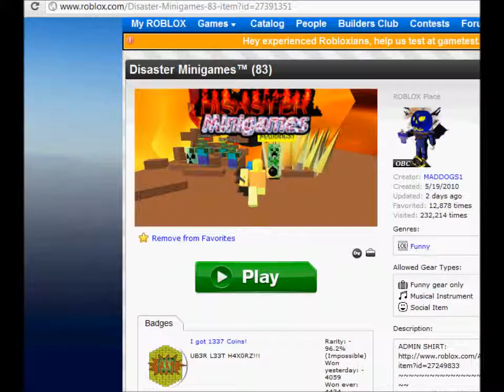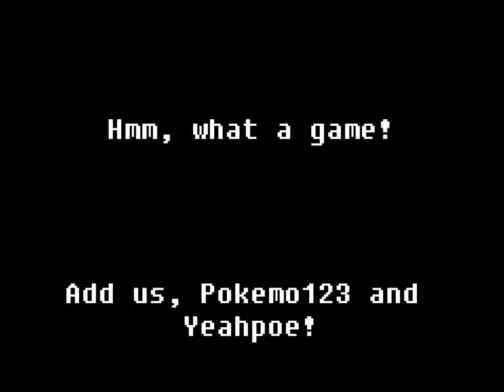Roblox - Minigame on ROBLOX! (With Pokemo123 and Yeahpoe)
This is the game of me (Yeahpoe), and my friend Pokemo123. We're playing a minigame on ROBLOX!

Add us!